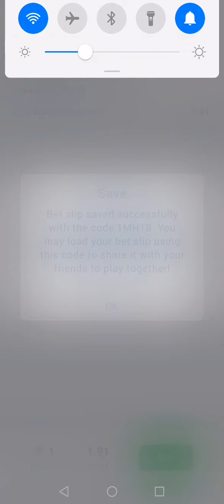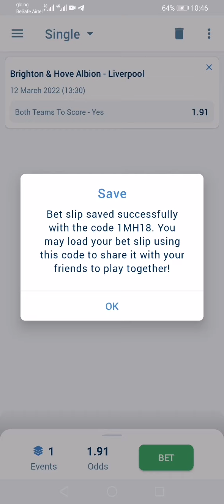1xbet Free Prediction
FOOTBALL PREDICTIONS TODAY FREE 13  MARCH 2022.
prediction match
Today's Football Predictions 13nd MARCH 2022 Best Betting Tips For Today Over 90% wining Rate, FOOTBALL PREDICTIONS TODAY|BETTING TIPS|HOW TO WIN BET|BETTING STRATEGY|SOCCER PREDICTIONS|BETTING.How to win bet everyday|Betting Strategy .
Sports Betting
توقعات مباريات يوم الاحد 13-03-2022
ENGLAND PREMIER LEAGUE PREDICTION
CHELSEA VS NEWCASTLE PREDICTION
EVERTON VS WOLVES PREDICTION
SOUTHAMPTON VS WATFORD PREDICTION
LEEDS VS NORWICH PREDICTION
WEST HAM VS ASTON VILLA PREDICTION
ARSENAL VS LEICESTER PREDICTION
SPAIN LALIGA PREDICTION
VALLECANO VS SEVILLA PREDICTION
BARCELONA VS OSASUNA PREDICTION
BETIS VS ATH BILBAO PREDICTION
REAL SOCIEDAD VS ALAVES PREDICTION
GERMANY BUNDESLIGA PREDICTION
DORTMUND VS BIELEFELD PREDICTION
FRANKFURT VS BOCHUM PREDICTION
FURTH VS RB LEIPZIG PREDICTION
LEVERKUSEN VS KOLN PREDICTION
ITALY SERIE A PREDICTION
FIORENTINA VS BOLOGNA PREDICTION
VERONA VS NAPOLI PREDICTION
ATALANTA VS GENOA PREDICTION
UDINESE VS AS ROMA  PREDICTION
TORINO VS INTER PREDICTION
FRANCE LIGUE 1 PREDICTION
PARIS SG VS BORDEAUX PREDICTION
ANGERS VS REIMS PREDICTION
CLERMONT VS LORIENT PREDICTION
METZ VS LENS PREDICTION
STRASBOURG VS MONACO PREDICTION
LYON VS RENNES PREDICTION
BREST VS MARSEILLE PREDICTION